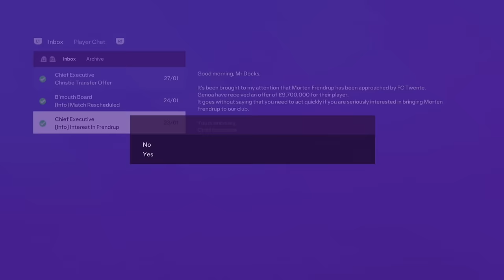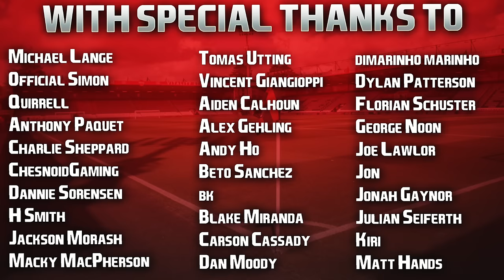EA FC 24 | Realistic Career Mode | #4 | Winger Sold + A Tough Run Of Form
Hope you've had an amazing weekend guys, enjoy your Sunday night too! ❤️

| SOCIAL LINKS |